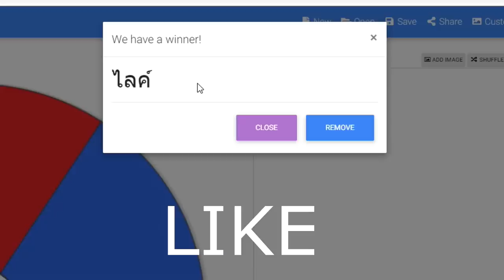เล่นหมุนกงล้อ..สุ่มไททันกาก 1 บาท!! ไปไททันเทพ ในห้องสุ่ม😂 ใครจะชนะ? [Minecraft เกรียน]